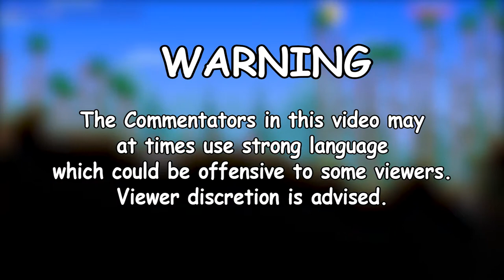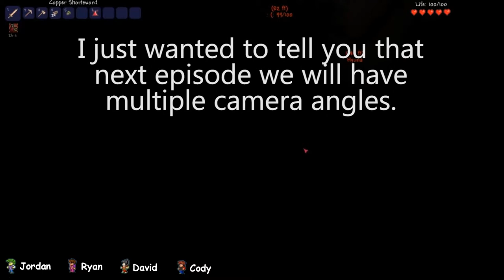Terraria Part 1 - CorePlay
How does that song go? "A whole neeeewwww wooooorrrllddd..." That's it! The Core World guys start their journey into Terraria. What dangers will face our good friends? Zombies? Eyeballs? BUNNIES?!